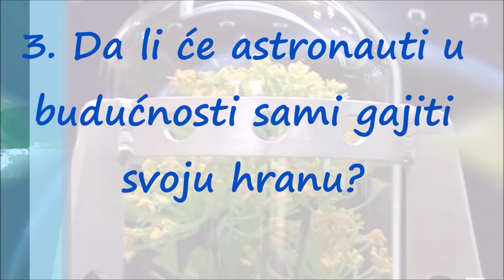Proklijale Prve Biljke Na Mesecu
Ma mesecu su proklijale prve biljke, što je prvi put da je neka biološka supstanca izraste na tom Zemljinom satelitu, saopštila je Kineska nacionalna svemirska agencija.

Seme biljaka na Mesec je ponela kineska misija Čang'e-4, koja je prva misija na tamnoj strani Meseca, prenosi BBC.

Biljke su ranije rasle na Međunarodnoj svemirskoj stanici ranije, ali nikada na površini Meseca.

To bi značilo da bi astronauti mogli da koriste hranu iz vlastitog uzgoja u svemiru, smanjujući time potrebu da se vrate na Zemlju kako bi se ponovo snabdeli namirnicama.

Kineski državni mediji objavili su u utorak da su iz semenki pamuka nikle prve mladice.

Zvanično list Komunističke partije Kine objavio je na tviteru i prve fotografije izdanaka.

Uz to, napisano je i da je to "bio prvi biološki eksperiment čovečanstva na Mesecu"

Fred Votson, astronom iz australijske opservatorije rekao je za BBC da su ovo vrlo "dobre vesti".

"Ovaj uspeh ukazuje na to da možda u budućnosti neće biti nekih nepremostivih problema za astronaute da uzgajaju u kontrolisanim uslovima vlastite useve na Mesecu", zaključio je on.